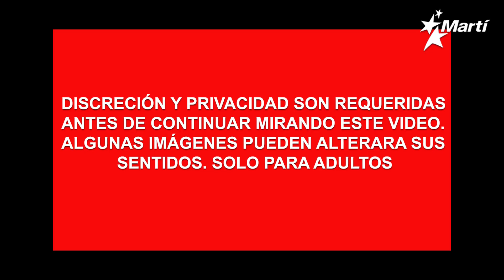Ramón Eusebio López, "El Invasor", describe como la policía castrista rompió la puerta de su casa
Tras su liberación, Ramón Eusebio López Díaz, conocido como El Invasor, describe como la policía castrista rompió con un hacha la puerta de su domicilio, mientras siguen cayendo las condenas de cárcel para los activistas pacíficos cubanos.